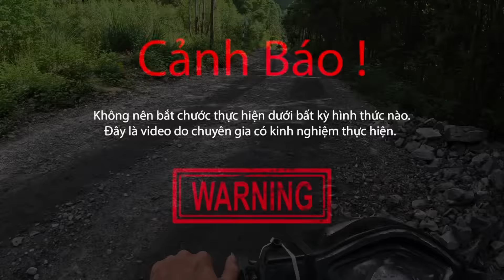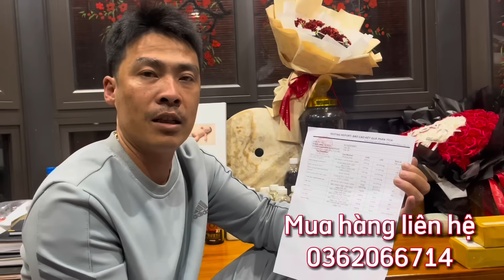Cuộc Gọi Khẩn Cấp Của Sư Phụ Khi Phát Hiện Con Rắn Khổng Lồ Nằm Trên Ngọn Cây Phơi Nắng